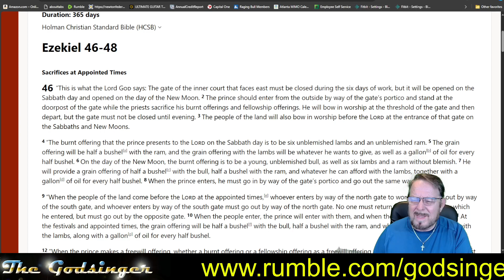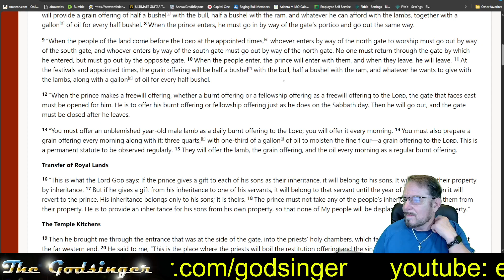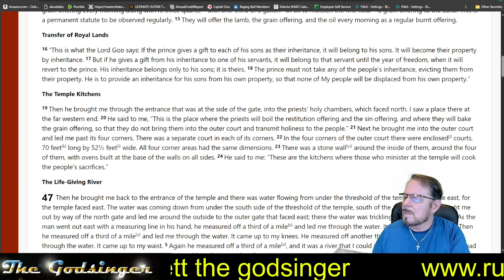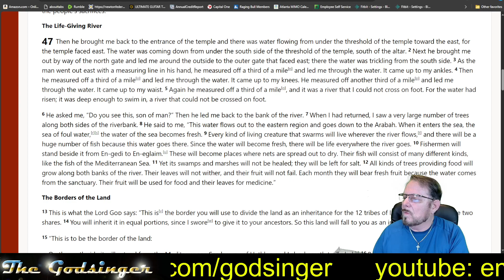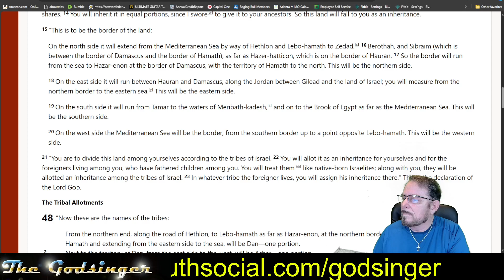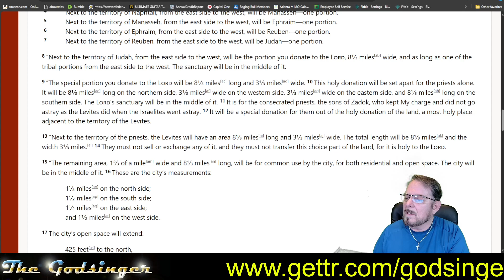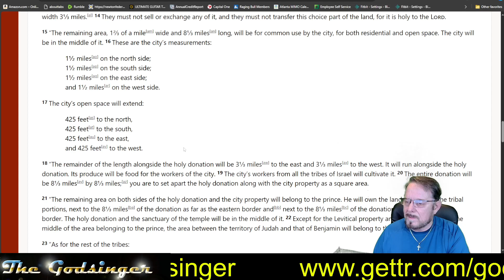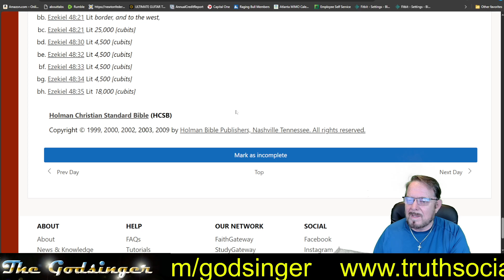Godsinger: Through the bible in one year Part IV, day 255 (September 11)